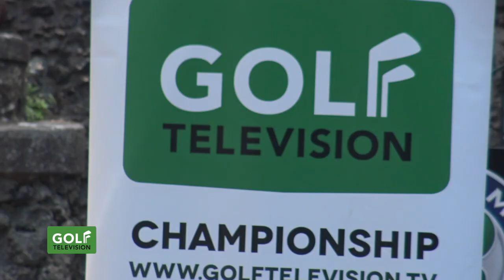TOUR 2020 IL PÌCCIOLO ETNA GOLF RESORT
Il nostro circuito DOMINA GOLF TELEVISION IN TOUR non conosce soste nemmeno nel mese di agosto. In contemporanea a Il Pìcciolo Etna Golf Resort in Sicilia e sul percorso del FRANCIACORTA GOLF CLUB, domenica 9 agosto sono andate in scena altre due gare del nostro calendario.
Vediamo cosa è successo ai piedi dell'Etna, in una giornata calda, ma con tanti partecipanti in gara.